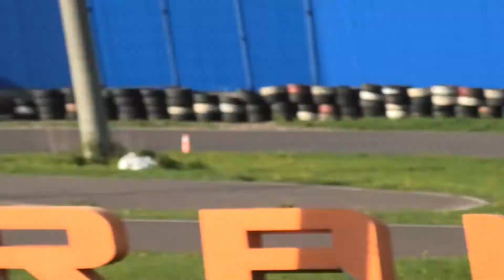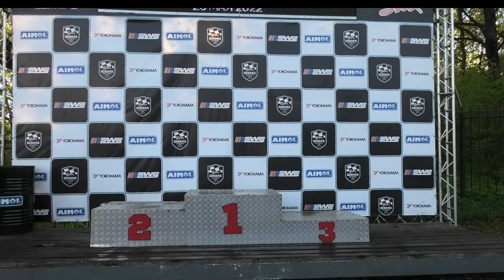АМКС - (3 этап Маяк -Финал А ) - 2022 год